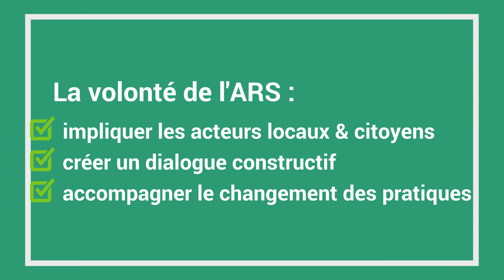FR 0:02 / 2:40 Pesticides & santé en Nouvelle-Aquitaine : Comment faire bouger les lignes (1/2)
La région Nouvelle Aquitaine en tant que première région agricole de France, est particulièrement concernée par la thématique des pesticides.
L'Agence régionale de santé accompagne localement l'information, le dialogue et le changement. Exemple en Haute-Gironde, avec la création de l'Observatoire Local Santé Environnement (OLSE) : la parole à Olivier SERRE, directeur des territoires à l'ARS Nouvelle-Aquitaine.